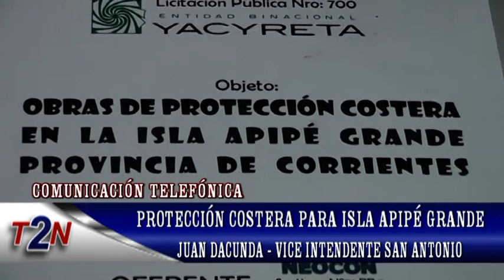Protección Costera para la Isla Apipé Grande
Juan Dacunda - Vice Intendente de San Antonio